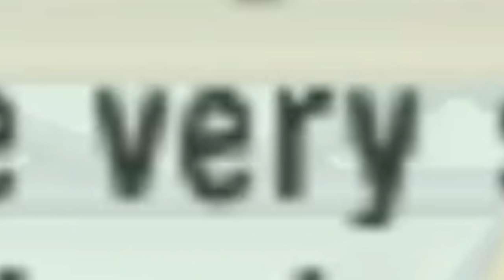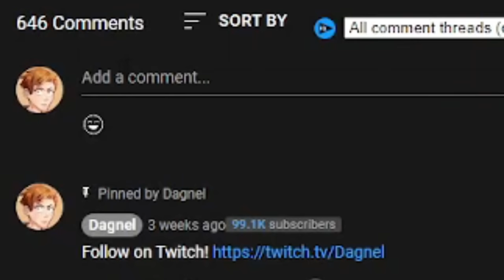EVERY HOLIDAY and EVENT in Animal Crossing Games!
An in depth look at every holiday, event, and celebration across the entire Animal Crossing series! Whether you started with Wild World, City Folk, New Leaf, or New Horizons, you'll either get a nostalgia kick from this, or perhaps learn about some events you've never seen before!